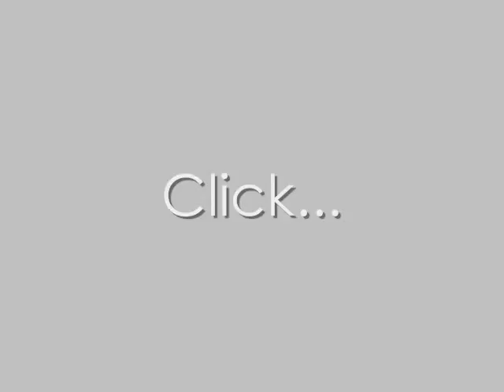A cat love story